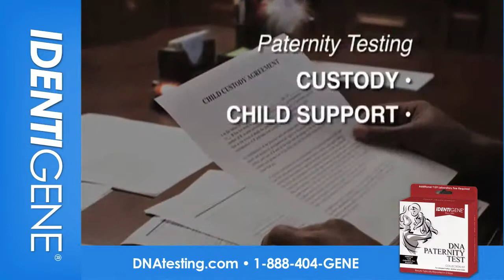IDENTIGENE DNA Paternity Test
IDENTIGENE is the ONLY DNA Paternity Test trusted by America's drug stores. 100% accurate, 2-Day testing, online results and more than 20,000 locations nationwide are just a few of the reasons more people choose IDENTIGENE every day.